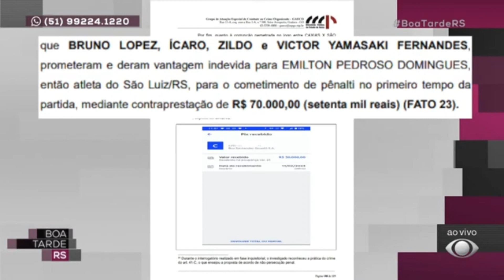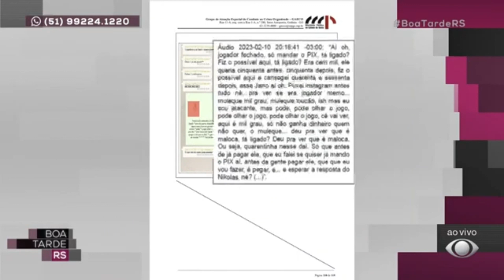Jarro Pedroso é suspenso por participar de esquema de apostas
Jarro Pedroso pega suspensão de 720 dias por esquema de apostas. Saiba mais no Boa Tarde RS!